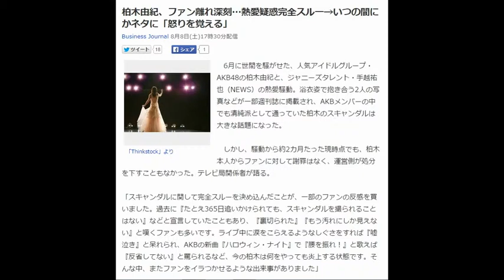柏木由紀、ファン離れ深刻…熱愛疑惑完全スルー→いつの間にかネタに「怒りを覚える」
Business Journal 8月8日(土)17時30分配信

「Thinkstock」より
　6月に世間を騒がせた、人気アイドルグループ・AKB48の柏木由紀と、ジャニーズタレント・手越祐也（NEWS）の熱愛騒動。浴衣姿で抱き合う2人の写真などが一部週刊誌に掲載され、AKBメンバーの中でも清純派として通っていた柏木のスキャンダルは大きな話題になった。

　しかし、騒動から約2カ月たった現時点でも、柏木本人からファンに対して謝罪はなく、運営側が処分を下すこともなかった。テレビ局関係者が語る。

「スキャンダルに関して完全スルーを決め込んだことが、一部のファンの反感を買いました。過去に『たとえ365日追いかけられても、スキャンダルを撮られることはない』などと宣言していたこともあり、『裏切られた』『もう汚れにしか見えない』と嘆くファンも多いです。ライブ中に涙をこらえるようなしぐさをすれば『嘘泣き』と呆れられ、AKBの新曲『ハロウィン・ナイト』で『腰を振れ！』と歌えば『反省してない』と罵られるなど、今の柏木は何をやっても炎上する状態です。そんな中、またファンをイラつかせるような出来事がありました」

　それは、8月2日にさいたまスーパーアリーナで行われた「AKB48真夏の単独コンサートinさいたまスーパーアリーナ～川栄さんのことが好きでした～」でのことだ。夜公演の中で、柏木、峯岸みなみ、指原莉乃の3人がトークする場面があり、話題は「上半期のネットニュース登場率」に及んだ。

　6月の「第7回AKB48選抜総選挙」で1位に返り咲いた指原の話で盛り上がる中、峯岸が「ゆきりんは2カ月前に検索ランキング1位おめでとう」と、手越とのスキャンダルを示唆するような発言をしたのだ。柏木は苦笑いをした後、沸き起こる拍手に「拍手じゃない」と反応したという。30代のAKBファンの男性は語る。

「謝罪や説明もないのに、こういう時だけネタにするんだな、という感じです。峯岸が話を振っただけで、柏木から言いだしたわけではないですが、『AKBはスキャンダルもネタにする』という体質があらためて垣間見えたシーンでした。あまりに無神経で、せめて謝罪が先だろう、と思ってしまいます」

●「誰が信じるか」の声も

　また、20代男性の柏木ファンは、以下のような見方を示す。

「ファンの中には、本当に手越と交際していたかどうかを気にしている人は、もはやあまりいません。それより、完全にスルーしてだんまりを決め込んだことに怒りを覚えています。さらに、こうして時間がたてば笑いのネタにしてふざけているわけですから……。会場の拍手は、ファンのせめてもの抗議だったのではないでしょうか。柏木のことは、もう信用できません」

　柏木の今後について以下のように語るのは、前出の関係者だ。

「一部では、柏木と手越が親密だったのは約2年前で、現在は誕生日を母親と過ごすなど、恋愛禁止を守っていると報じられていますが、これについても『誰が信じるか』『今さら“お母さんと一緒”は通用しない』とさめた声が上がっています。柏木は、来年の総選挙に向けて『1年がんばりたい』と意欲を見せていますが、その時AKBのメンバーでいられるかどうかは予断を許さない状況です」

　今年の総選挙では自己最高の2位になり、来年の1位も期待されていた柏木。8回目の総選挙を無事迎えられるかどうかは、今後の対応にかかっているのかもしれない。
（文＝編集部）
引用元：yahooニュース

柏木由紀　手越祐也
柏木由紀　性格
柏木由紀　ブログ
柏木由紀　ニュース
柏木由紀　応援スレ
柏木由紀　卒業
【放送事故】 AKB48 柏木由紀 スキャンダル後ライブで号泣 ファン悲痛の叫び

柏木由紀と手越祐也の熱愛を週刊文春スッパ抜きの浴衣抱擁写真の画像流出でゆきりんが握手会逃亡！？